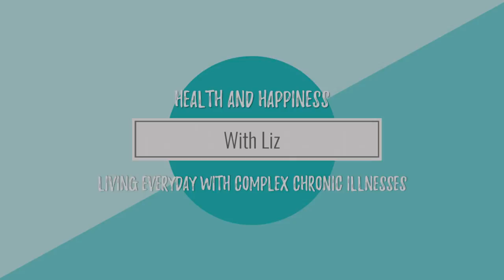A Funny Handprint on My Shoulder? (June 26th 2018)